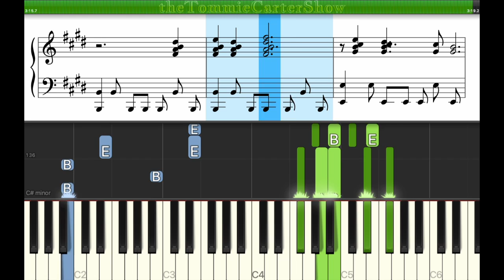Patches | Piano Tutorial | Cover | [Synthesia+Sheet Music]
Piano tutorial - follow along with falling notes and sheet music above

Tips:
Start slowly (play video half speed)
Practice everyday without worrying about the rhythm
The full-speed video only provides the sound for reference
Always start slowly (reduce video speed 50%)
Play the notes slowly
Repeat the practice every day
When you are able to play full speed, switch to reading sheet music during practice.